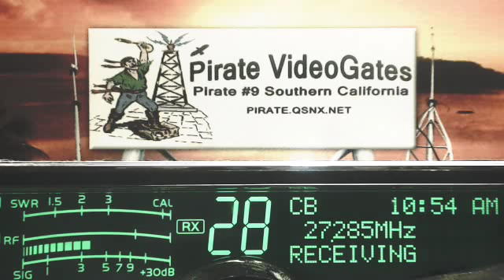SpaceHog 347 IL+, BoxCarWilly TN, SmokeStack 387 TN, Stonewall 549 TN